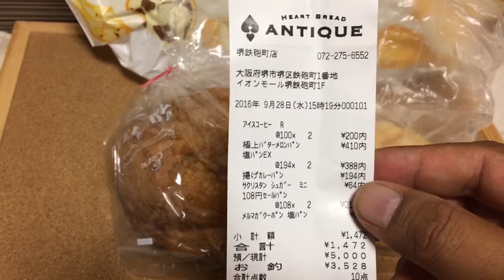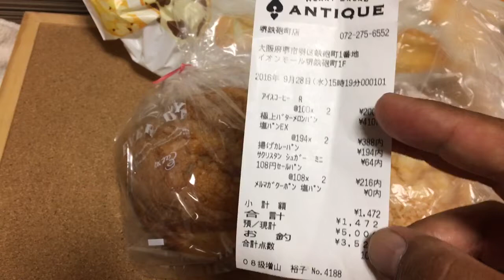ハートブレッドアンティークの極上バターメロンパンがめっちゃ美味い！